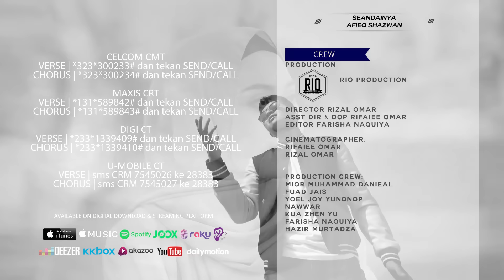Afieq Shazwan - Seandainya ( Official Music Video )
Afieq Shazwan performing his debut solo single, Seandainya. Say "NO" to piracy either physical or digital content.

SEANDAINYA
AFIEQ SHAZWAN
Composer : Gouffran & Sang Hitam
Lyric : Gouffran & Sang Hitam

Seandainya
Caller Ringtones
VERSE:
589842(Maxis) |
300233(Celcom) |
1339409(Digi) |
7545026(UMobile)
CHORUS:
589843(Maxis) |
300234(Celcom) |
1339410(Digi) |
7545027(UMobile)

Maxis: Dial 131 -Code- # and press Call/Send
Celcom: Dial 323 -Code- # and press Call/Send
Digi: Dial 233 -Code- # and press Call/Send
UMobile: SMS - Type CRM -Code- to 28383

FIND us,
FMC MUSIC